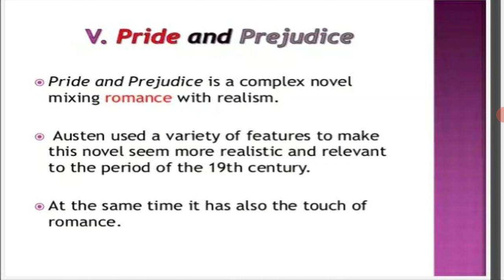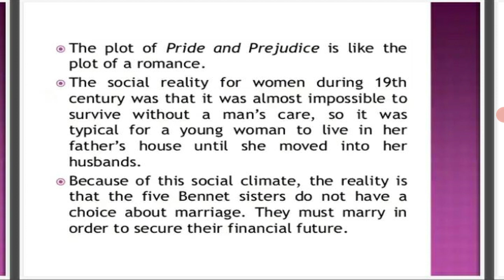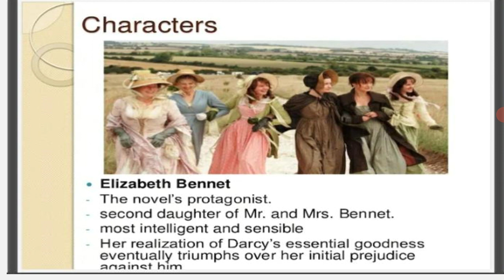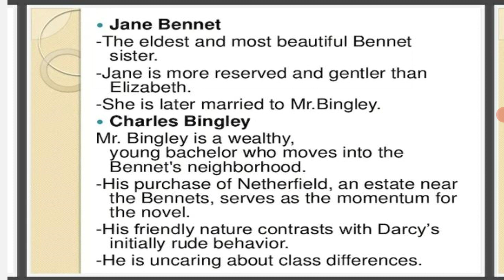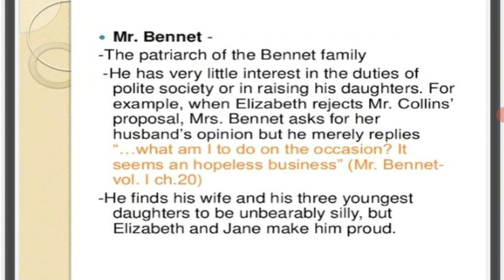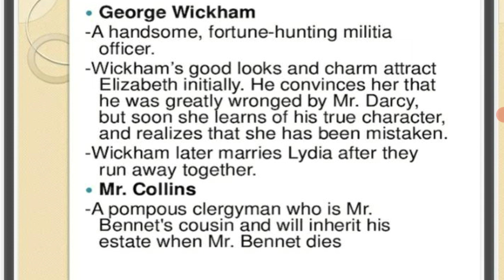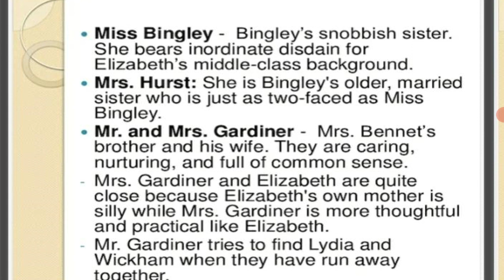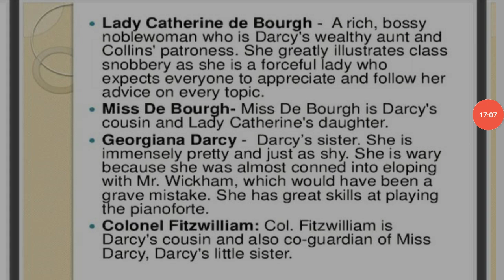Pride and Prejudice in Urdu by Jane Austen World Literature detailed analysis|Literaturereview90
ASSLAM-O-ALAIKUM!

''''''''''''''Today video is about pride and prejudice novel theme character list and detailed summary'''''''''''

Jane Austen was an English novelist known primarily for her six major novels, which interpret, critique and comment upon the British landed gentry at the end of the 18th century. Austen's plots often explore the dependence of women on marriage in the pursuit of favorable social standing and economic security .
Born: December 16, 1775, Stevenson, United Kingdom
Died: July 18, 1817, Winchester, United Kingdom
Siblings: Cassandra Austen, Henry Thomas Austen, MORE
Parents: George Austen, Cassandra Austen

LINKS